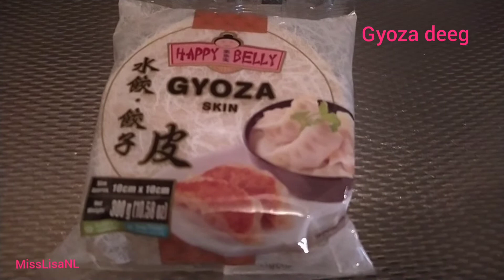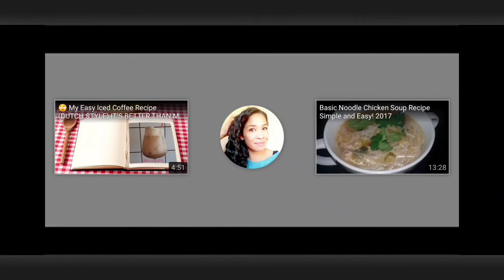Gyoza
authentieke Spaanse vis paella